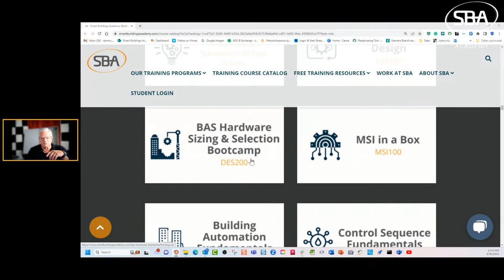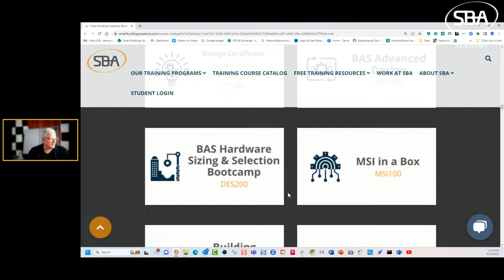SBA 436: Copy and Paste: When Bad Designs Happen to Good Buildings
Hey there, Smart Buildings Academy community!

Mark your calendars because episode 436 is coming up, and trust us, you don't want to miss it. We'll be going live on June 30th at 12:00 PM CST, bringing you another exciting and insightful episode.

This one's titled "SBA 436: Copy and Paste: When Bad Designs Happen to Good Buildings," and we've got a real industry veteran, David Perkins, to lead the conversation.

You've seen it, we've seen it—copy-pasting HVAC and BAS designs is a pitfall that even good buildings can't always escape. This episode is all about addressing this issue head-on. David will be discussing the danger of bad designs and offering expert advice on how to detect, identify, and mitigate these design mistakes.

With 30+ years of experience in building automation under his belt, David is going to drop some serious knowledge. If you've been wanting to learn more about proper design of building systems, consider this episode a masterclass.

So grab your notepad, clear out that lunch hour, and tune in. This episode will be one for the books! See you all there.